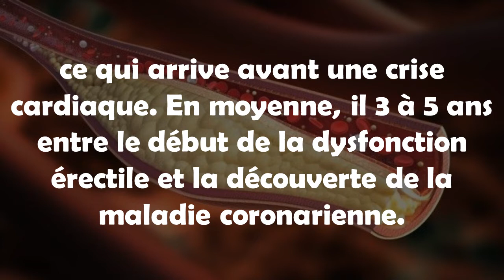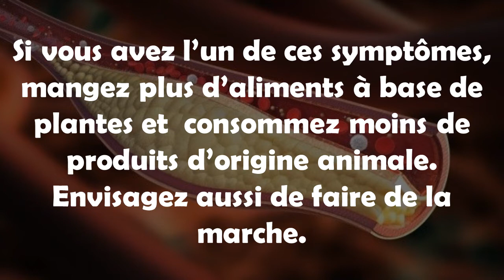4 signes silencieux d’artères obstruées et comment les déboucher naturellement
Ces quatre signes et symptômes peuvent prédire si vos artères sont bloquées et si vous êtes à risque de souffrir de maladies cardiaques.

Les artères obstruées augmentent considérablement le risque de crise cardiaque, d'accident vasculaire cérébral et même de décès. En raison de ces dangers, il est important de savoir, peu importe votre âge, les causes de la plaque artérielle et les stratégies de traitement pour éviter des conséquences graves.

Quelles sont les causes de la plaque artérielle?

La plaque qui s'accumule sur les parois internes de vos artères est composée de diverses substances qui circulent dans votre sang. Ceux-ci comprennent le calcium, les graisses, le cholestérol, les déchets cellulaires et la fibrine, un matériau impliqué dans la coagulation du sang. En réponse à l'accumulation de plaque, les cellules des parois de vos artères se multiplient et sécrètent des substances supplémentaires susceptibles d'aggraver l'état des artères obstruées.